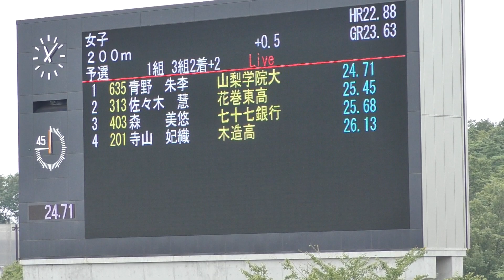2019 東北陸上競技選手権 女子 200m 予選1組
2019年9月1日（令和元年）
第50回 東北陸上競技選手権大会
女子 200m 予選1組

風:+0.5
順位　ﾚｰﾝ　記録　氏名　所属　ｺﾒﾝﾄ
１　４　24.71　青野　朱李(1)　山梨学院大　　　山　形　Q
２　３　25.45　佐々木　慧(3)　花巻東高　　　　岩　手　Q
３　２　25.68　森　　美悠　　 七十七銀行　　　宮　城　q
４　５　26.13　寺山　妃織(3)　木造高　　　　　青　森
５　６　26.59　多賀谷晴奈(2)　大館国際情報高　秋　田
　　７　 DNS　 野木　愛加(1)　いわき光洋高　　福　島